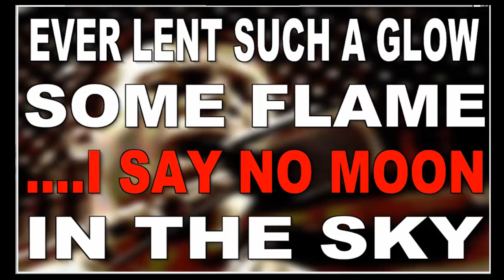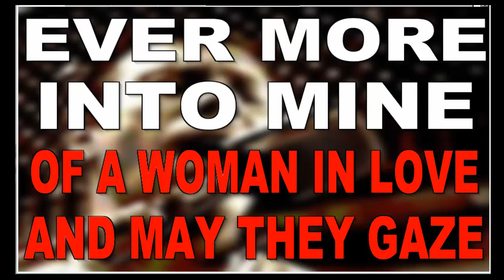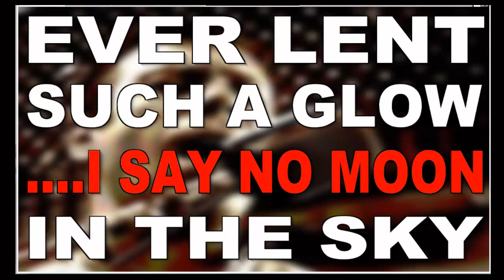Cover BRUNO MARTINO - A WOMAN IN LOVE (by @lby 2016)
Bruno Martino - A woman in love (karaoke by @lby 2016)